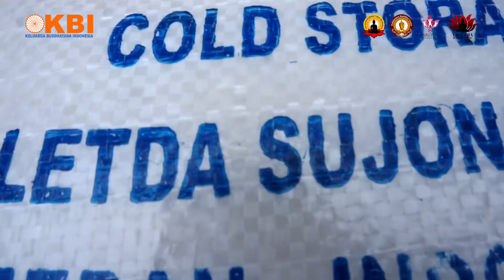Tali Kasih Kepada Para Guru Agama Buddha Medan 2024